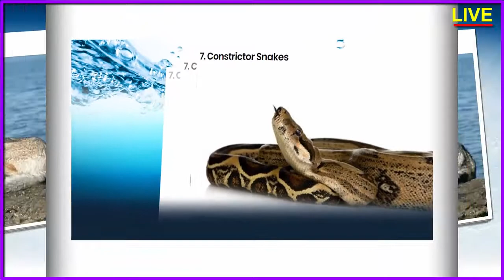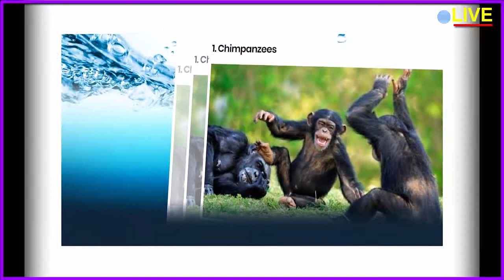Top 10 Exotic Pets That are Dangerous yet But Legal !!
In this Video We Discuss About Top 10 Exotic Pets That are Dangerous yet But Legal !!!